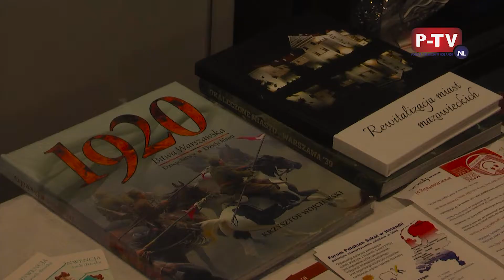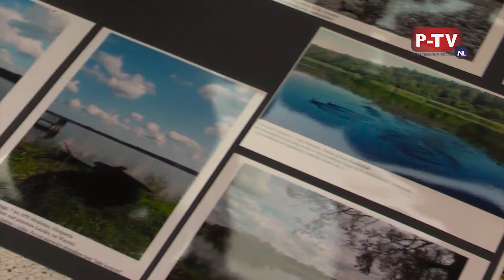Międzynarodowy dzień dwujęzyczności.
Między narodowy dzień dwujęzycznosci to inicjatywa, która ma na celu popularyzację języka polskiego w innych krajach. Nie inaczej było w ostatni weekend również, w Holandii. Zapraszamy do relacji.
Organizator Forum Polskich Szkół w Holandii - FPSN
Partnerem audycji jest Pracuś.nl